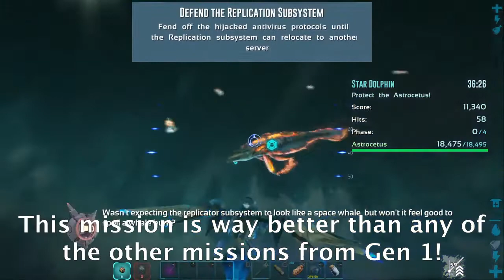THE FIRST STEP TO KILLING ROCKWELL: THE STARWING STRIKE MISSION! (Ark Survival Evolved)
One of the best new missions on Genesis Part 2, in Starwing Strike you have to race your way through the inside of the ship on an astrodelphis blowing up corrupted survivors and drones alike. After that, you have to protect an astrocetus in space and finally you face off a part of Rockwell and blow him to hell!